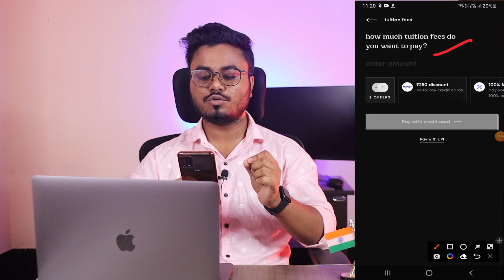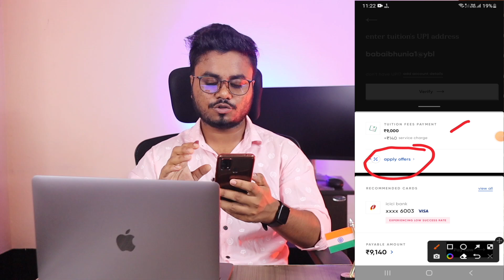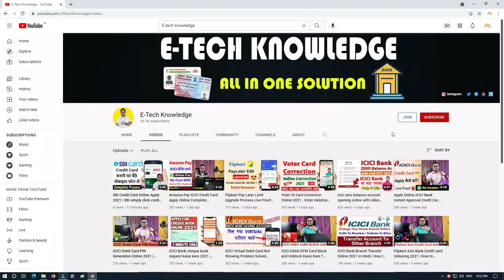Credit Card To Bank Account Money Transfer Without Charges 2022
Transfer Money From Credit Card To Bank Account Without Any Charges - CRED | Credit Card To Bank Live proof.